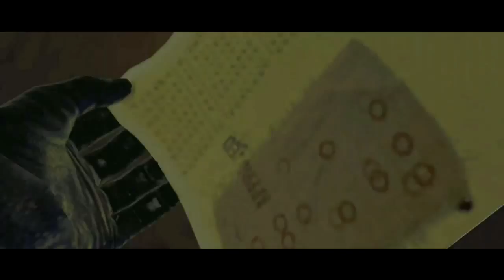Wanted: Weapons of Fate Launch Trailer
As you probably know, Universals Wanted: Weapons of Fate launches tomorrow.  In honor of its junk-stabbing goodness, we proudly present to you the Wanted Launch Trailer, which is available for your enjoyment today!